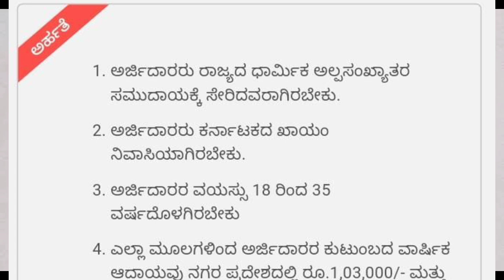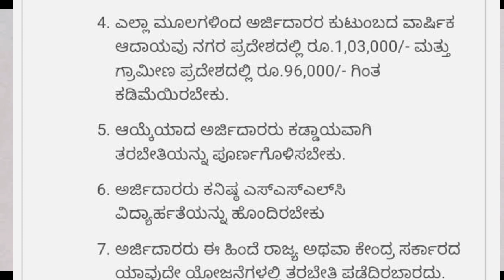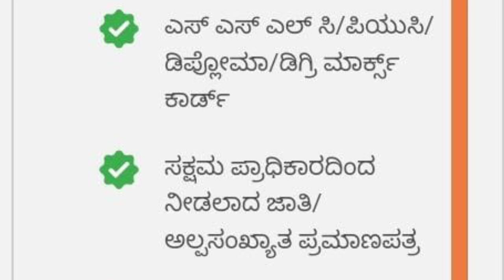ಸರ್ಕಾರದ ಹೊಸ ಯೋಜನೆಗೆ ಅರ್ಜಿ ಹಾಕಿ | Karnataka New Scheme | Karnataka New Yojana 2023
Thank you❤️manukumargn